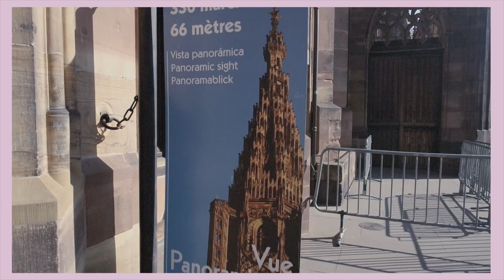My favourites memories from Strasbourg - Alice Ivy - Touch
My best moments in Strasbourg. I had so much fun exploring this little town with Stephanie i decided to dedicate a whole weekend of videos towards it! I hope you enjoyed all three videos. Links to the other two are down bellow. Ill be back next week with a new video.

Music written by Alice Ivy (Annika Schmarsel)
Vocals by Georgia Van Etten